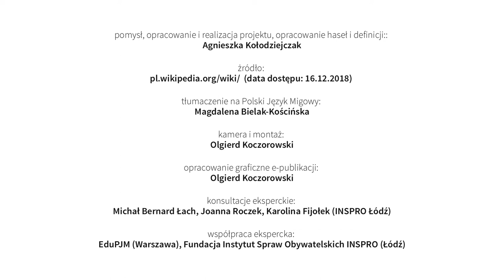Cele statutowe / działalność statutowa